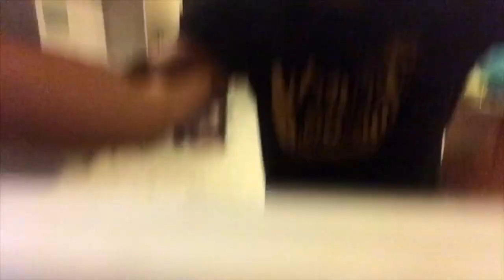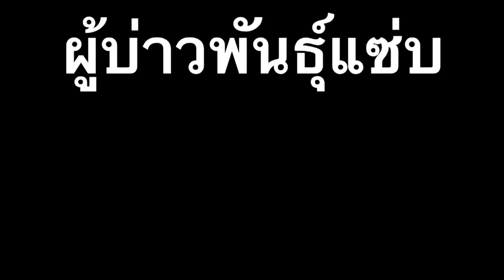ตะพาบผัดเผ็ดใส่เหล้าเกาหลี ผักอีตู่ไท